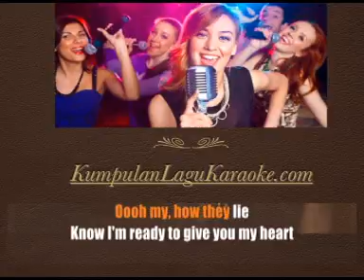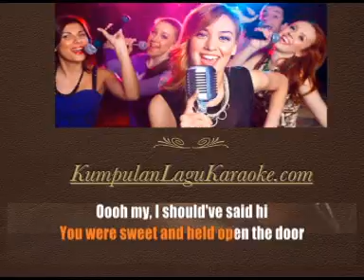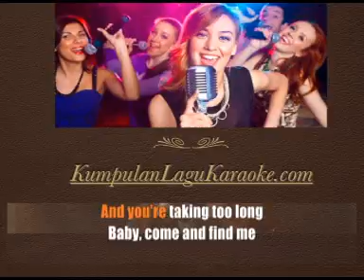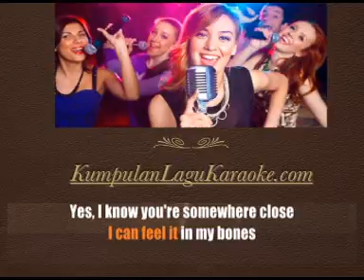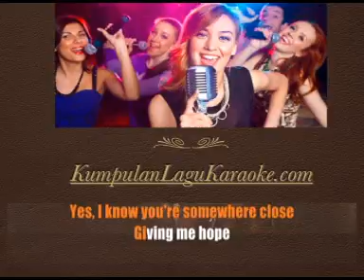HOPELESS ROMANTIC - MEGHAN TRAINOR karaoke version ( instrumental ) cover